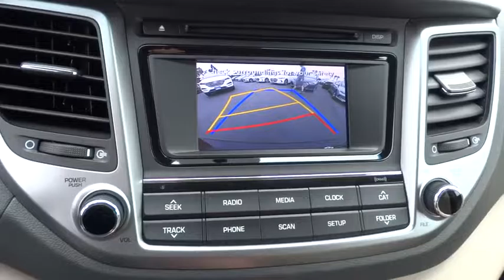2016 Hyundai Tucson 31337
2016 Hyundai Tucson
Frank Hyundai:

Frank Hyundai
2400 National City Blvd